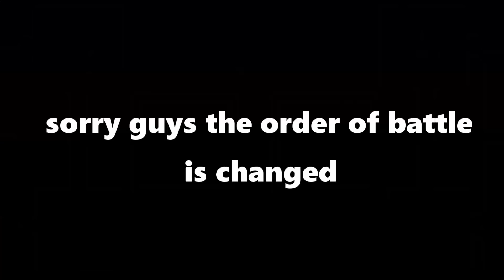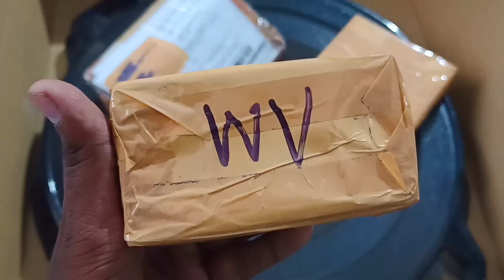legendary metal beyblades tournament | pocket toon